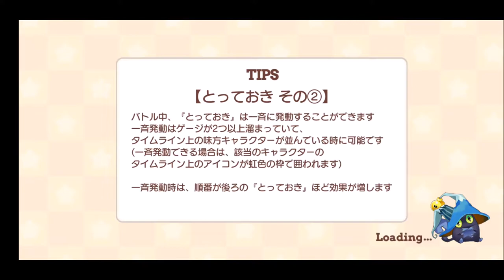【きららファンタジア 】暗雲！ ヒナ祭り 収集クエスト【169】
【170】★5 涼風青葉ゲット！まんがタイム きららキャラット おまけ付き10回召喚：